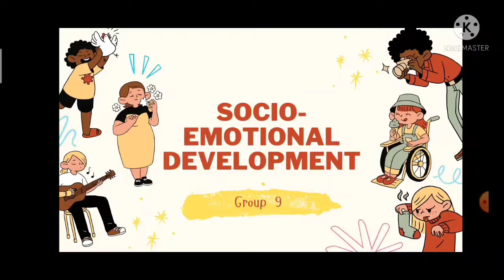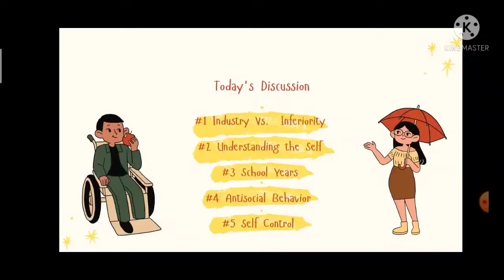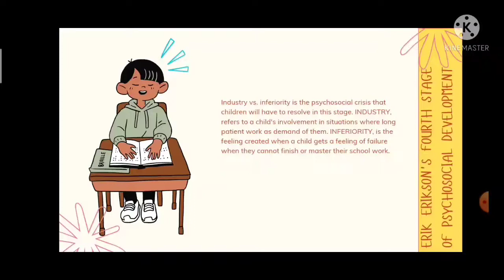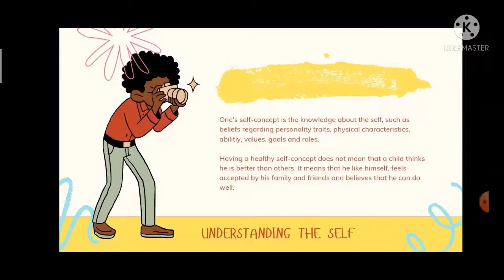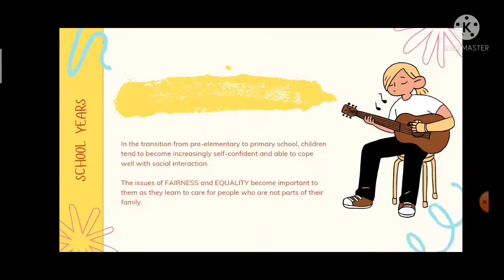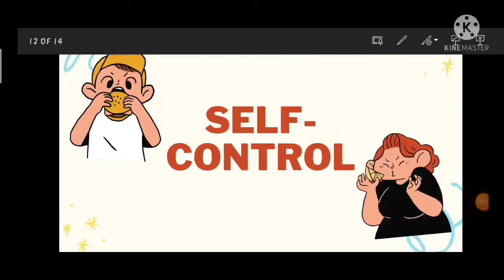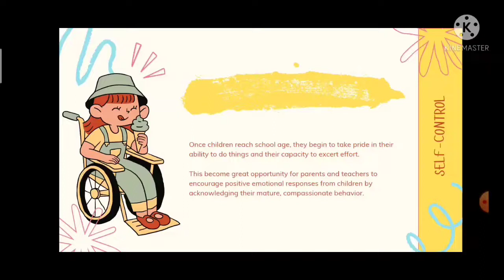Module 20: Socio-emotional Development